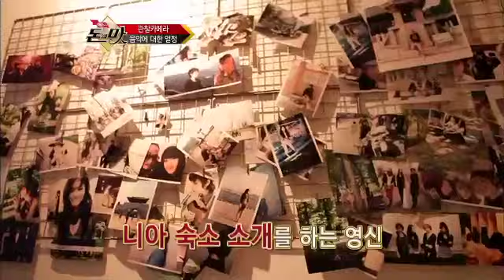#02 음악에 대한 열정으로 가득한 니아와 첫만남!.박명수의 돈의 맛 E03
[박명수의 돈의 맛] 2012/08/15방송 3회

통장잔고는 이미 바닥난 지 오래!
음악에 대한 열정 하나로 돈 없이도 7년간의 무명 세월을 버텨 온
배고픈 인디밴드 '니아'!

라면 하나로 네 명이 끼니를 해결하는 배고픈 현실!
그런 그들에게 연예계의 검은 유혹이 들이닥쳤다?!

거액의 개런티와 함께 누드화보 촬영 제의가 들어온다면?!

이 뿐만 아니라, 현재 니아는
대형 기획사들의 '인재 날치기' 때문에 멤버교체가 숱하게 이뤄져
팀의 분위기가 좋지 않은 상황

"7년동안 락에 목숨 걸었는데, 트로트라뇨?!"

돈 없는 서러움에도 락에 대한 열정만으로 수많은 고비를 넘어왔다는 니아!
어느 날, 소속사 사장으로부터 락 대신 트로트로
활동해야 한다는 청천벽력 같은 이야기를 듣게 된다면?!

무명의 설움에도 꿋꿋이 지켜왔던 밴드의 자존심!
과연 니아의 선택은?!